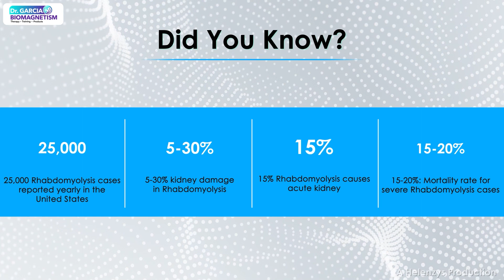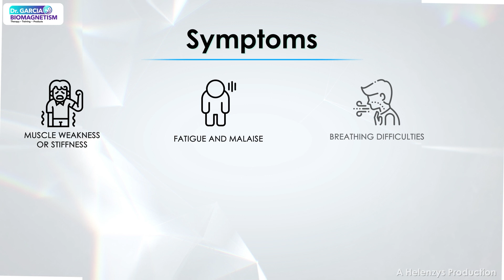Exploring Biomagnetism: Supporting Rhabdomyolysis and Enhancing Mental Well-being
Discover how biomagnetism offers a holistic approach to supporting individuals with rhabdomyolysis and promoting mental well-being. This video dives into the science behind biomagnetism, explaining how it works and its potential benefits for overall wellness. Join us for a detailed discussion on how this innovative therapy uses magnets to help maintain balance in the body. Whether you're interested in alternative health practices or seeking fresh insights into mental health, this video provides valuable knowledge on the synergistic power of biomagnetism in wellness.

Name: Dr. Luis Garcia